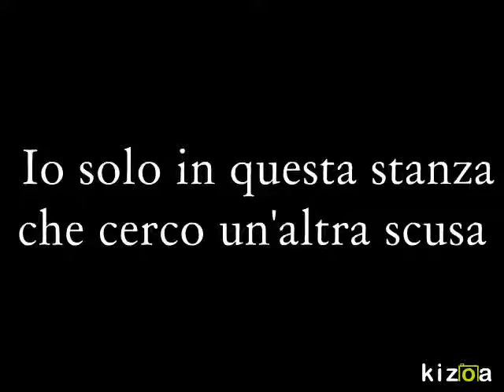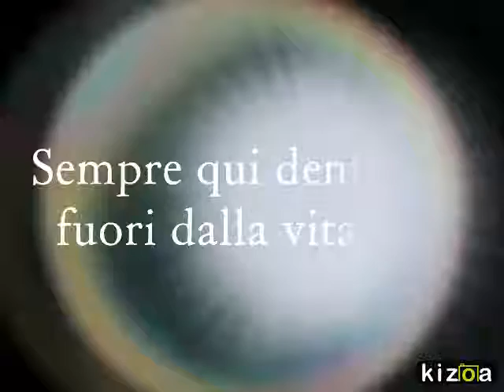Kizoa Fare Video: marco carta sempre con testo